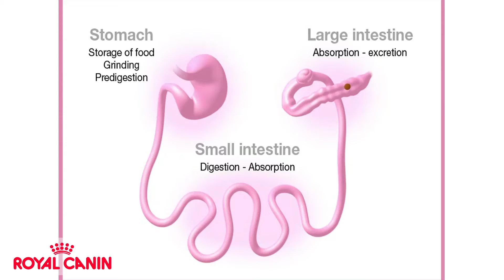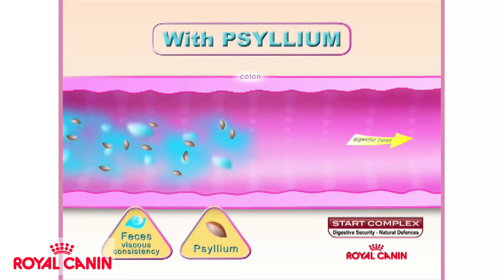Las fibras de los alimentos - Nutrición Royal Canin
En Royal Canin sabemos que las fibras son nutrientes muy importantes para la seguridad digestiva. Existen diferentes tipos de fibras, cada uno de ellas con distintas funciones, y su inclusión en los alimentos refuerzan la salud digestiva de gatos y perros.